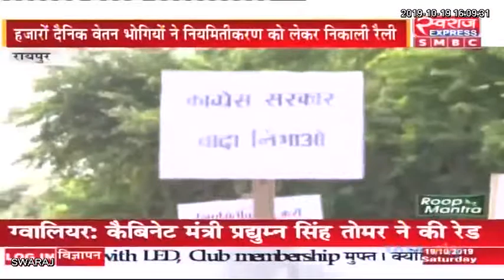Chhattisgarh News: दैनिक वेतन भोगियों के नियमितीकरण की मांग को लेकर सरकार को घेरा